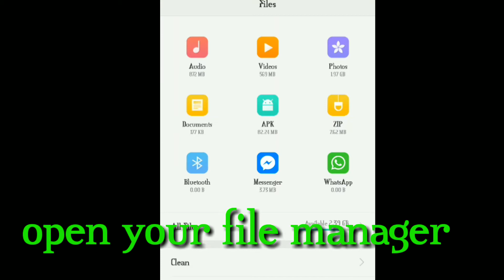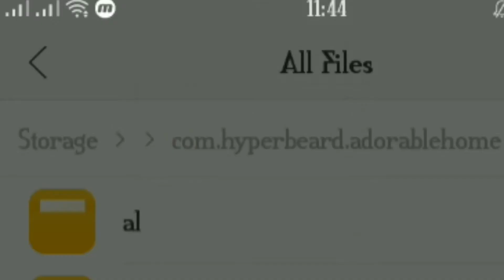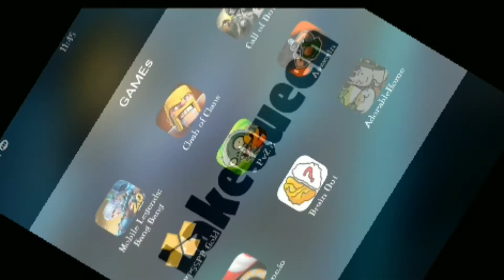adorablehome full love hearts